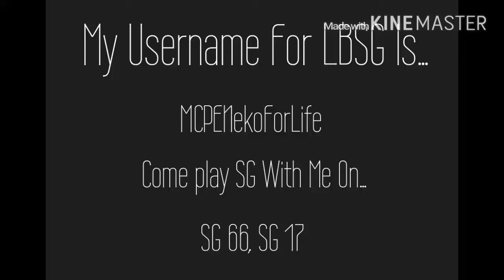SG, PLAY WITH ME =P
My username for LBSG is MCPENekoForLife

Achten Sie auf das Feld Mann aus.  ರ_ರ